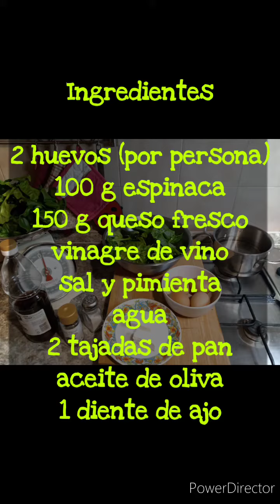MAMMA KAREN'S COOKBOOK: Poached Eggs - Huevos Escalfados - Uova in camicia - Verlorene Eier